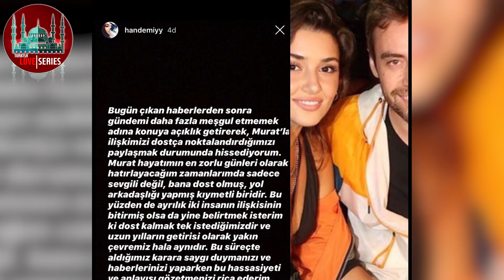Hande Erçel's 3 latest relationships, find out here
Actress Hande Erçel, who currently stars in the hit romantic comedy Sen Cal Kapimi, has been associated with multiple couples since 2015.

Many times these relationships in which she has been involved is a dream for her followers, as many transfer what happens in fiction to real life, as happened when she starred in the story Hayat, known as Love without words with actor Burak Deniz .